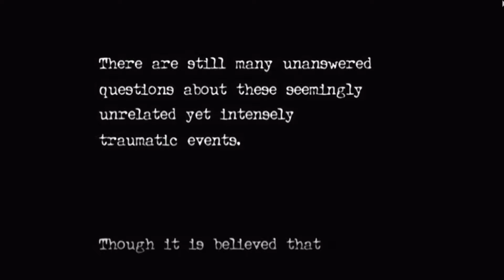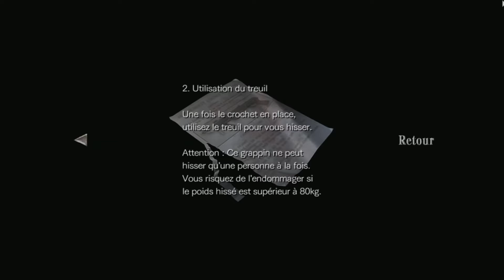Bienvenue dans le train de l'enfer ! [ Let's Play - RESIDENT EVIL 0 ]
Pour ceux qui souhaitent découvrir (ou redécouvrir) l'enfer residentevilesque du côté de la belle Rebecca Chambres, c'est par ici que ça se passe !

Départ du jeu et découverte d'un mode de jeu où l'on gère deux personnages à la fois (Rebecca & Billy Coen).

Bon voyage dans l'horreur !